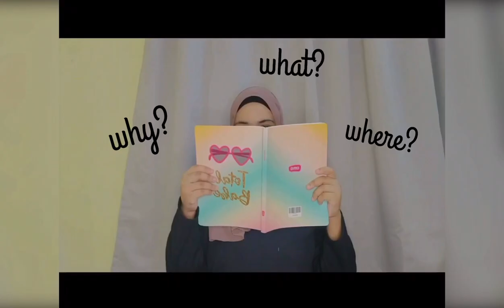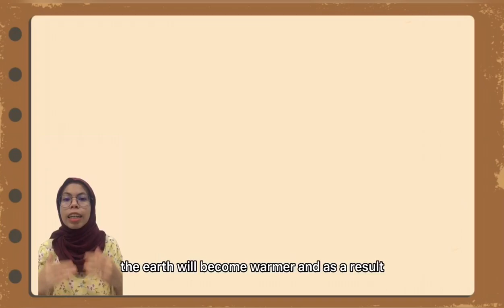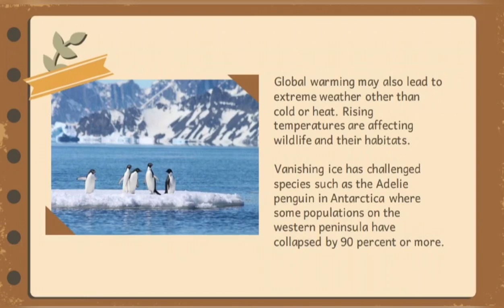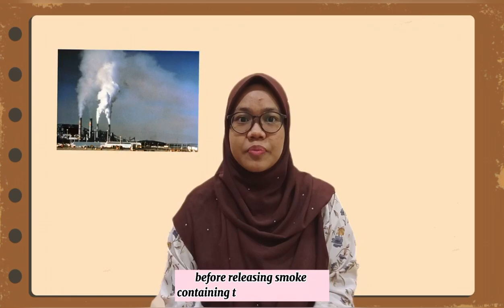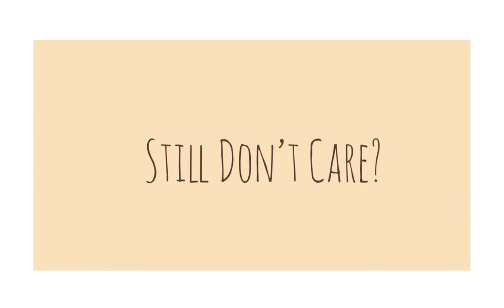BIO330F4_GLOBAL WARMING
LECTURER'S NAME: DR. AHMAD SUHAIL KHAZALI

GROUP MEMBERS:
1) FATIN NURSYAHIRAH BINTI NASRUDDIN
2) SITI NURWARDINA BINTI AWANG
3) NADHIRAH AISHAH BINTI KAMARUZAMAN
4) NURSYAMIMI ATHIRAH BINTI ABDUL KADIR